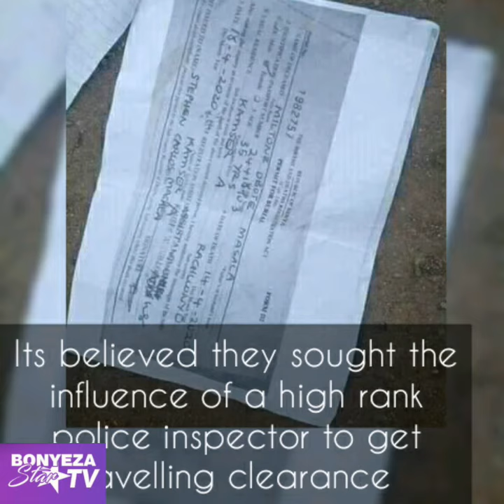HIDDEN FACTS BEHIND THE STORY OF AN EMPTY COFFIN FERRIED FROM NAIROBI TO HOMABAY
These are the hidden facts that no one told you about the narrative of an empty coffin transported from Nairobi according to the Ministry of Health